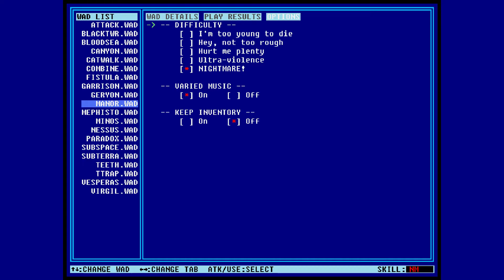Master Levels for Doom II on Nightmare! - Titan Manor